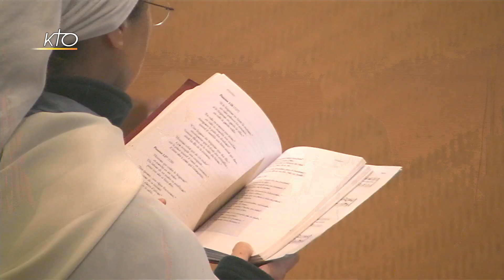Office du milieu du jour du 2 avril 2020